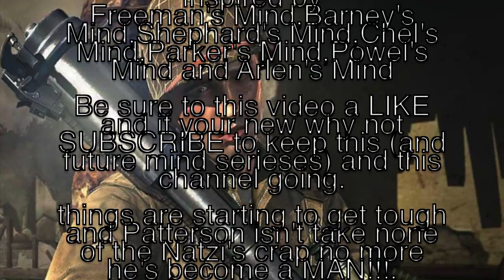Patterson's Mind: Episode 11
Follow the thoughts of a 25-year-old world war 2 lieutenant as he fights his way through the entire Nazi army behind enemy lines on the front line.

In this Episode: Patterson makes his way to Emmerich Germany and realises the Germans have posted wanted posters of him which make him paranoid as he makes his way to board an armoured train